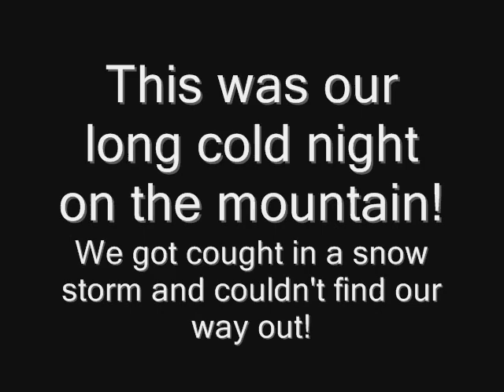snowmobile hill climb and new polaris dragon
alll of us riding